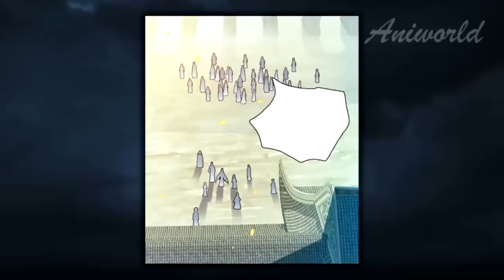Boy Reincarnated With The Ability To Infinitely Level Up Becoming A SSS Rank Hero - Manhwa Recap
Is it impossible to cultivate with your meridians? It doesn't matter! Here's a Crazy Level System for you - complete missions, kill monsters, absorb the spiritual power of other people, form pills or forge weapons, participate in global battles - and for all this you can get experience!
Too little experience? Don't worry! Here's a doubled experience and a tenfold experience for you! The experience is growing by leaps and bounds and the level is growing!
Geniuses, young masters of large families, emperors of empires and other talents? In the face of a Crazy Level System, they will all be left far behind!
"Ah, did I level up again?" - - And Tianyuan woke up and realized that he had grown in level again...